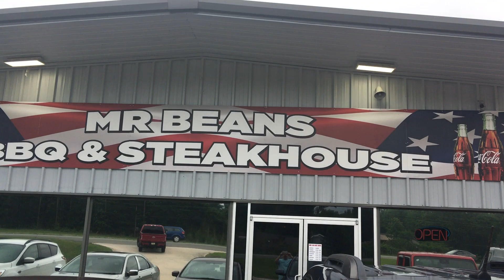Mr. Beans BBQ & Steakhouse